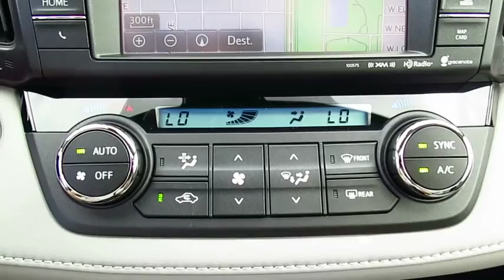2017 Toyota RAV4 Live Video! Tampa, Wesley Chapel, Brandon, New Port Richey, FL Live 170551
Stadium Toyota
5088 N. Dale Mabry Highway

The right choice for any adventure, our 2017 Toyota RAV4 XLE Front Wheel Drive presented in Barcelona Red Metallic is an ideal choice for you and your on-the-go lifestyle with its ideal blend of utility, efficiency, and style! It embodies value and functionality with its spirited 176hp 2.5 Liter 4 Cylinder paired with a 6 Speed Automatic that features ECO and sport modes. Pick your destination and get going; you'll love the smooth, confident handling and will be smiling with excellent efficiency of near 30mpg.    Our popular crossover has sporty good looks that encourage you to get behind the wheel and take command of your day! Take a look at our photos to see this RAV4 XLE radiates premium good looks inside and out with a spacious cabin equipped to manage your daily grind. You'll appreciate a height adjustable power lift-gate, remote key-less entry, dual-zone automatic climate control, Entune Audio Plus with Connected Navigation App multi-media bundle/Bluetooth/voice recognition, and an integrated back up camera.    Designed to support your awareness and keep you out of harm's way, our Toyota Safety Sense combines a pre-collision system, lane departure alert, dynamic radar cruise control, and other safety features. With dynamic good looks, a get-it-done demeanor, and optimal versatility, our RAV4 is a practically perfect choice!